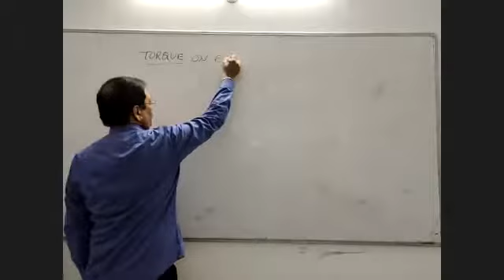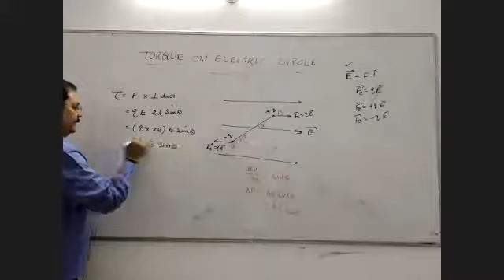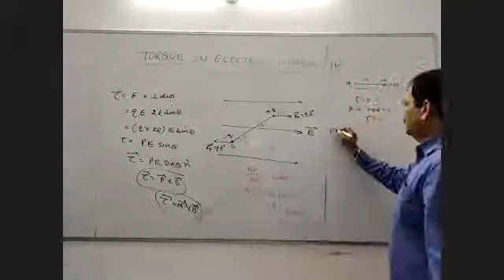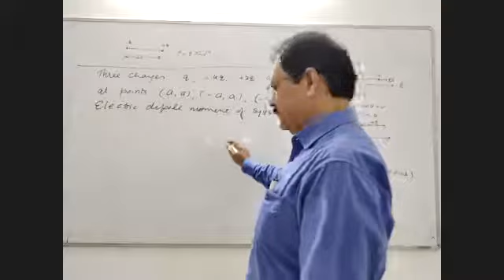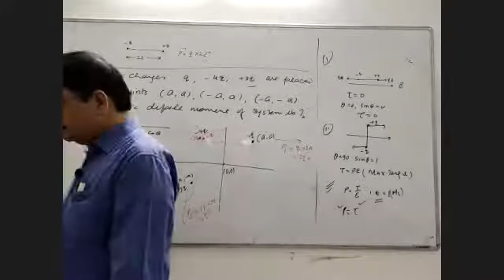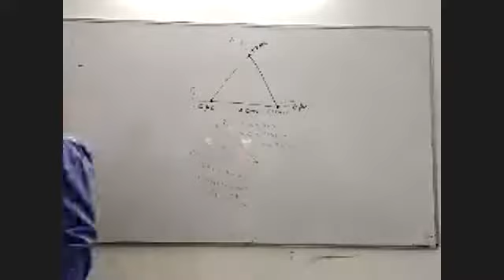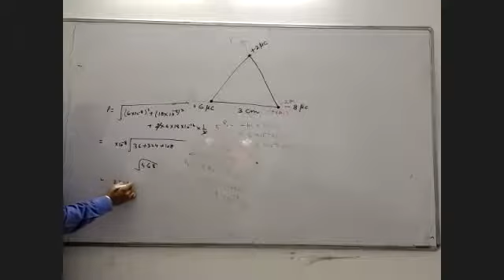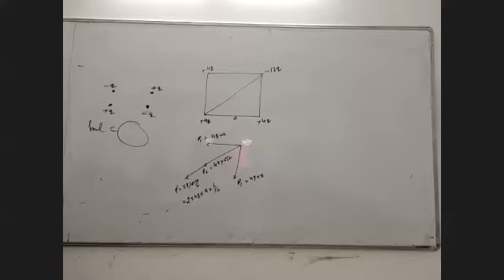IIT-JEE AND NEET ,AIIMS| TORQUE ON ELECTRIC DIPOLE 20 MARCH